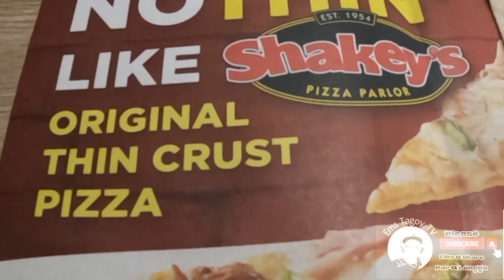FAMILY DINNER DATE 2023